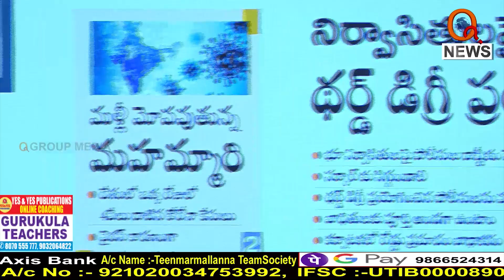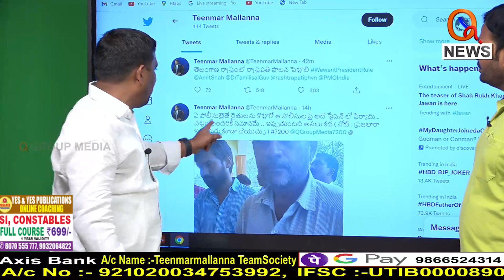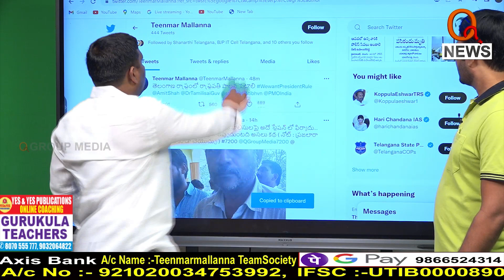చట్టం అందరికి సమానమే...అన్యాయం చేస్తే తిరిగి కేసు పెట్టాలే..|| TeenmarMallanna || QNews || QNewsHD